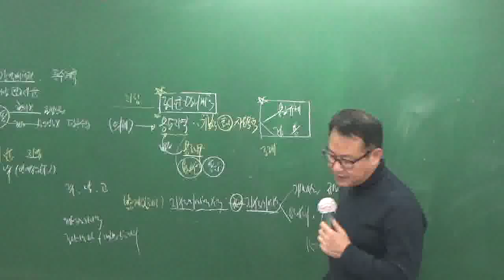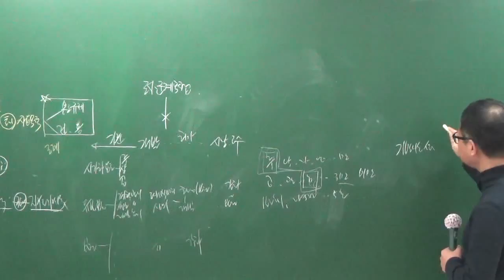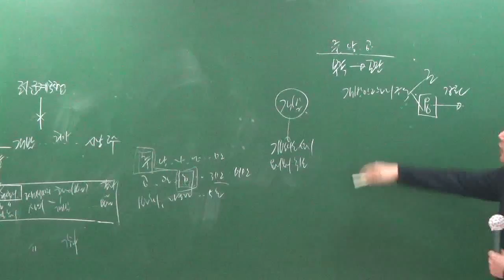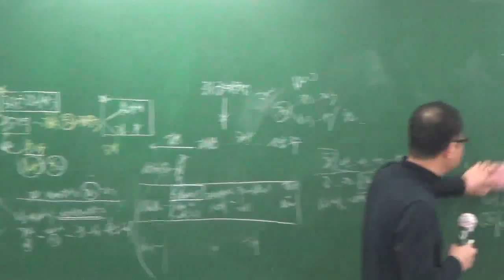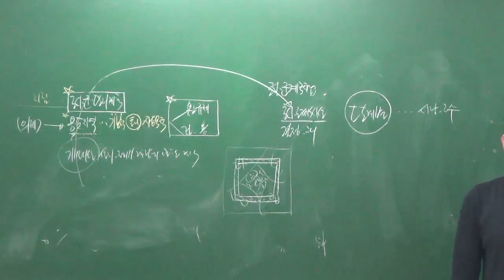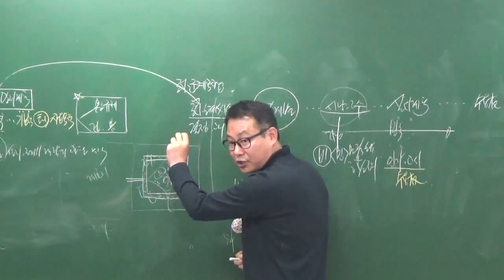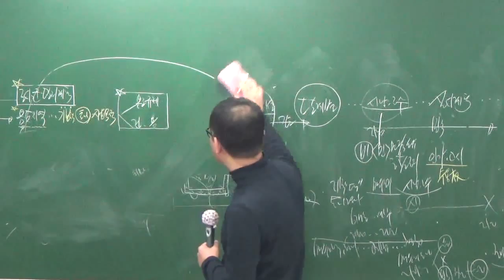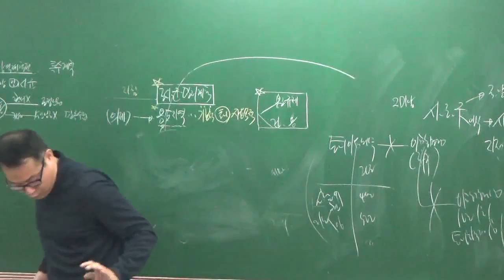공법1012-2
10월 100선